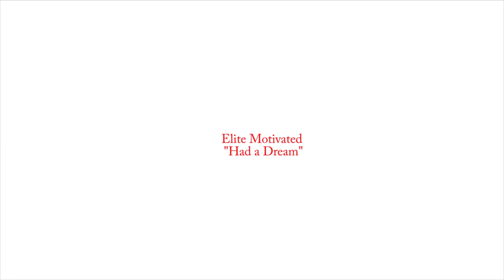#47 Vlog "Music Video Shoot- Elite Motivated" Balancing Byas Before the Fame (S1)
We shoot my boy's Elite Motivated new music video "Had a Dream."

Follow me at:
Facebook.com/Mr.PatByas
@PatrickByas on Twitter & Instagram
Youtube.com/PatrickByas
Youtube.com/ThirteenELLC